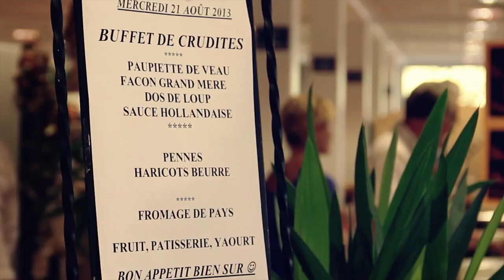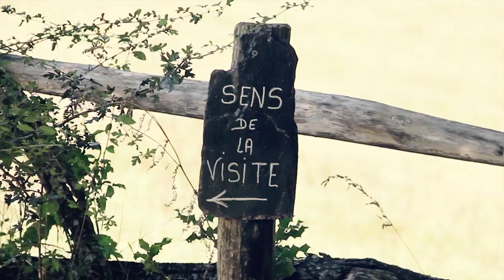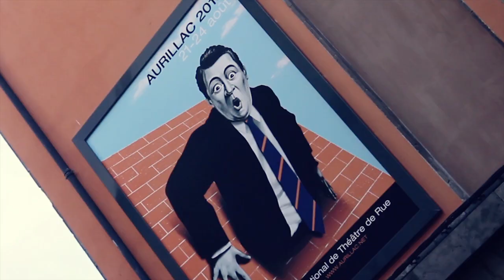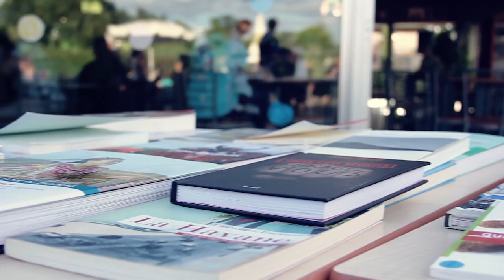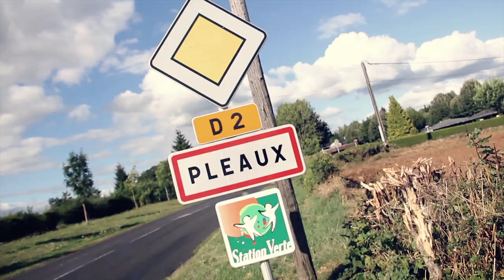Carte postale de Pleaux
Reportage sur le centre CCAS de Pleaux (Cantal) durant l'été 2013. Témoignages des vacanciers, du responsable du centre.